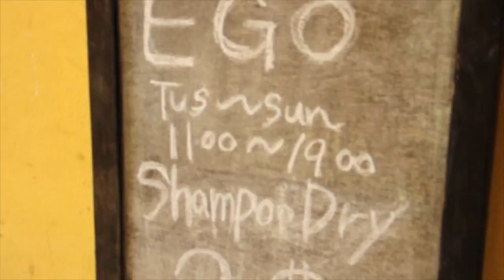EGO PhnomPenh 2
EGO PhnomPenh2